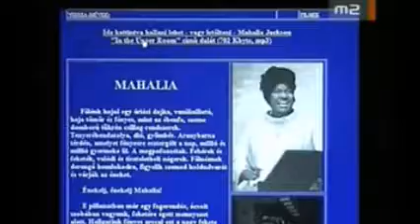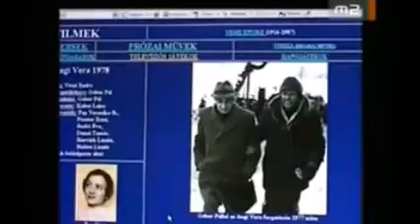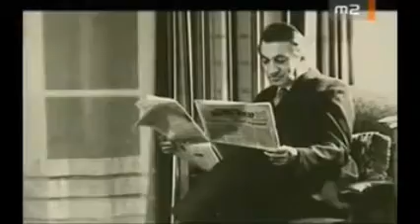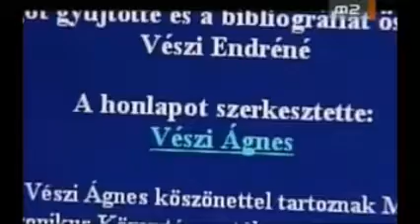Vészi Endre az ALLEGRO-ban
2006 októberében Vészi Endre születésének 90-k évfordulójára
az MTV m2 ALLEGRO című műsora összeállítást készített
Lator László és Czigány György közreműködésével.
Az összeállítást Simon Judit szerkesztette.